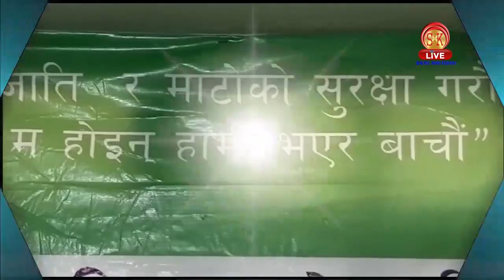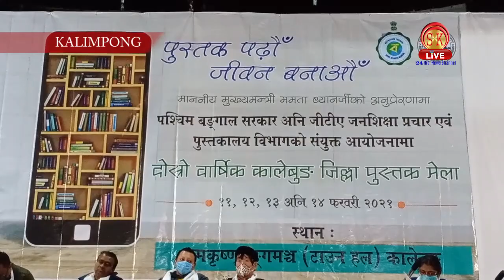Nepali News | Afternoon | 12th February 2021 | North Bengal & Sikkim News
Nepali News | Afternoon | 12th February 2021

१. जनजाति मुद्दालाई १५ फरवरीसम्ममा पारित गरिनुपर्ने केशवराज पोख्रेलको माग।
२. साहित्य अकादमी पुरस्कार प्रापक मूर्धन्य साहित्यकार समीरण छेत्री 'प्रियदर्शी' रहेनन्।